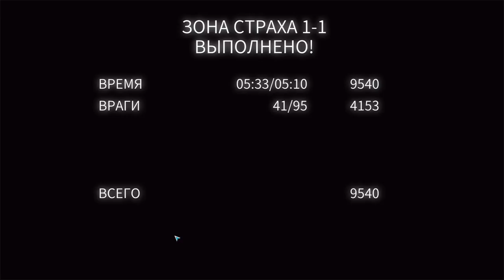Dan the Man: Action Platformer #8 НОВАЯ ГЛАВА ( ЗОНА СТРАХА )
Dan the Man: Action Platformer – платформер на андроид, сделанный в пиксельной графике, где вам предстоит отправится в увлекательное путешествие. В этой игре вы будете помогать главному герою очистить свою деревню от врагов и найти свою возлюбленную. Проведите своего героя по различным уровням, которые наполнены сильными врагами и различными препятствиями. Прыгайте с платформы на платформу стараясь избежать гибели и выполняйте мощные удары по врагам. Для защиты от врагов используйте пистолеты, гранатометы и автоматы. Исследуйте все уровни и открывайте для себя скрытые места, которые таят в себе различные сокровища.